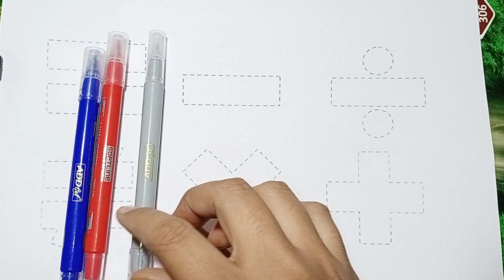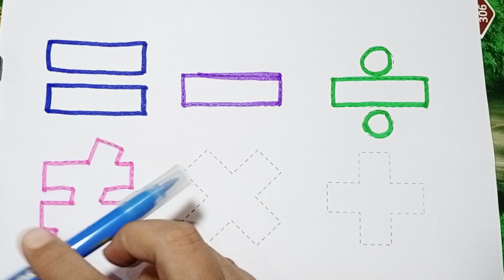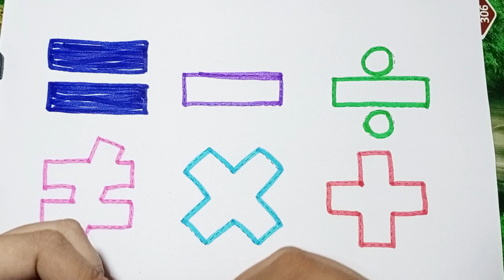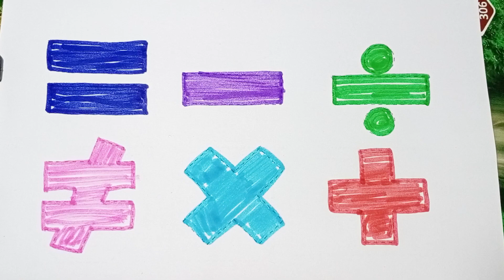Learn SHAPES, Painting & Colouring for kids & Toddlers, Draw, Paint and Learn Rainbow magic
123 Numbers | 1234 Number Names | 1 To 20 Numbers Song | 12345 learning for kids | Counting Numbers part - 1

Your query:

how to learn counting for kids one two three spelling song numbers song 1-50 learn numbers
learn numbers
learn colors
123 counting
1234 song
12345
number songs
number 1-100
numbers for kid
12345 rhymes
12345 kids songs
123 counting for kids
123 counting song
123 song
abc 123
123 123
1 to 100
one two three
one two
123 song
123 counting
123
123 numbers
1 to 100 counting song
1 se lekar 100 tak ginti
one one
100
1 to 100 counting
123 numbers
1 to 100 counting song
1 se lekar 100 tak ginti
one one
100
1 to 100 counting
1 to 10 ginti
123 ginti
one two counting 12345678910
shapes,
songs for kids
shapes drawing
drawing shapes
kids,kids videos
learn colors
kids songs
learn shapes
shape song for kids
shapes song
colorseducationalvideo